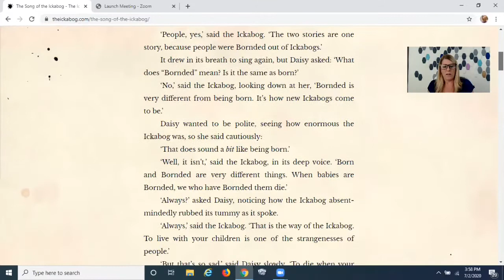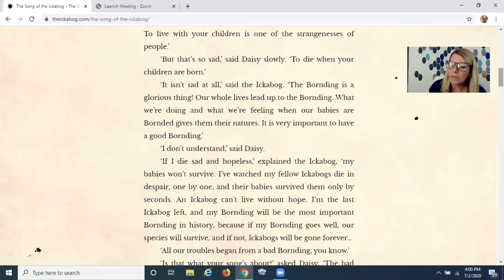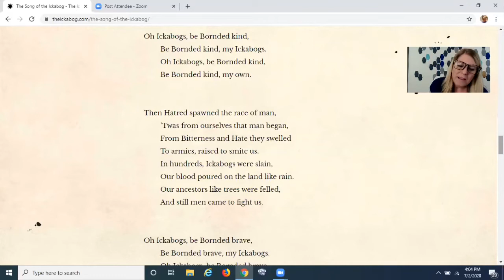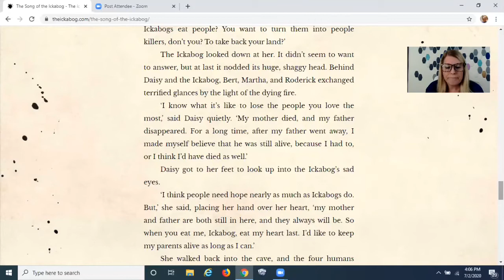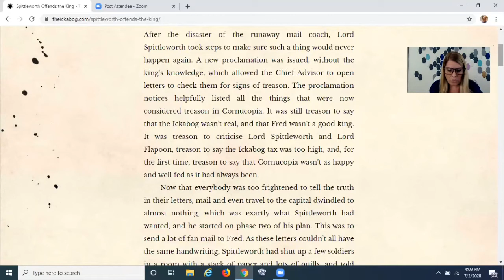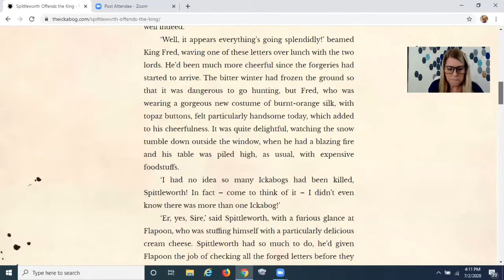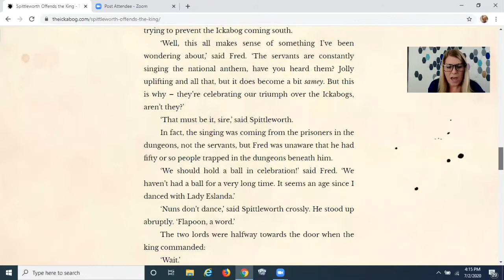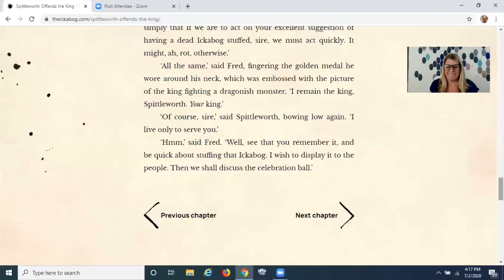The Ickabog Chapter 54 & 55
Our guest reader for today is Mrs. Faye Pinzon, born and raised in Massachusetts.  She followed in the footsteps of her mother and became an elementary school teacher.  Faye obtained her Master’s Degree in Education a concentration in creative arts in learning.  She works at Balboa Academy as the teacher of the gifted program BADGE.  She loves to travel, Pilates, essential oils, and spending time with her 2 children, husband, extended family and friends.